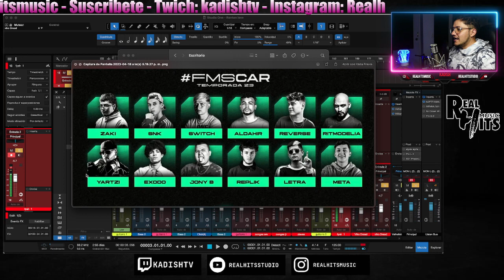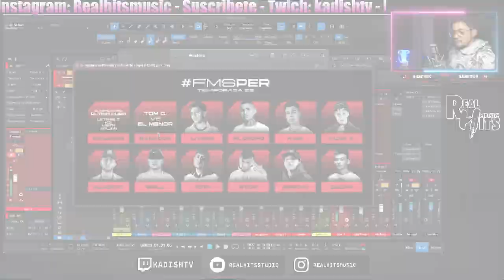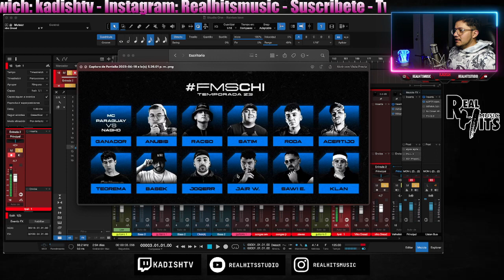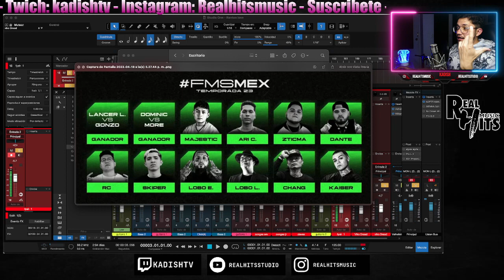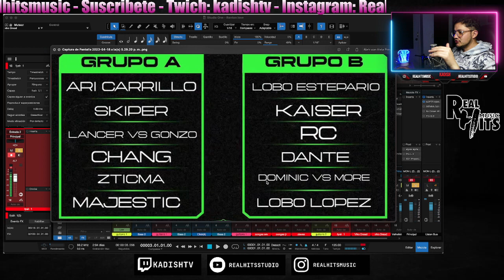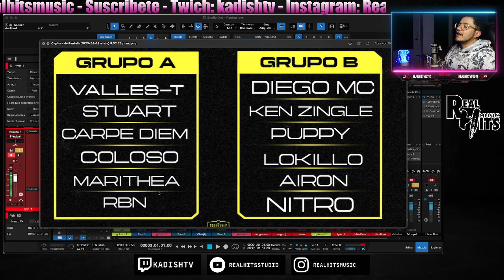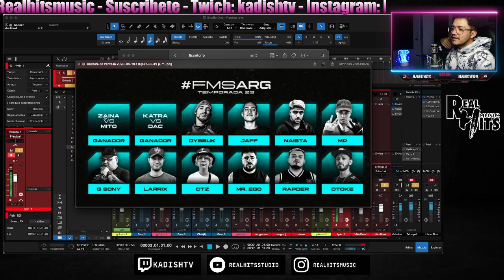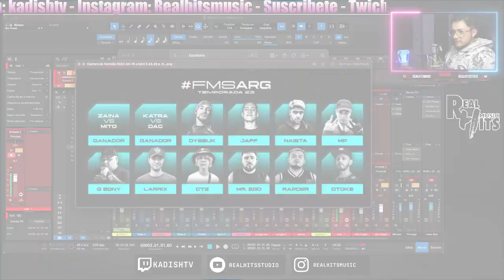🔥 TODO SOBRE FMS COLOMBIA, PERÚ, CHILE, MÉXICO | GRUPOS CRUCES Y PREDICCIÓN | ING. DE SONIDO